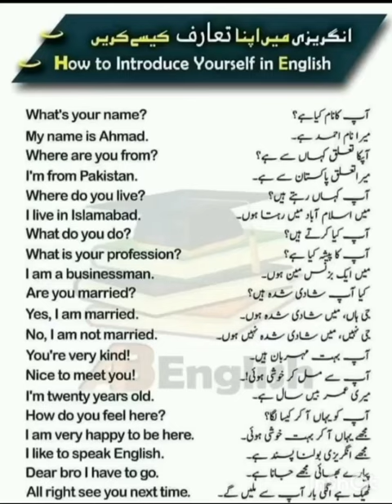how to introduce you in English # subscribe